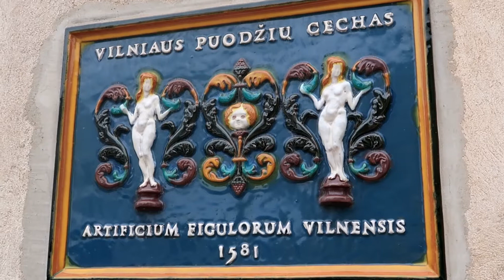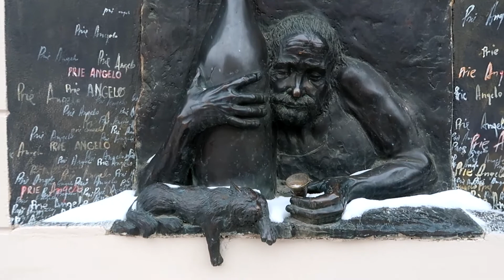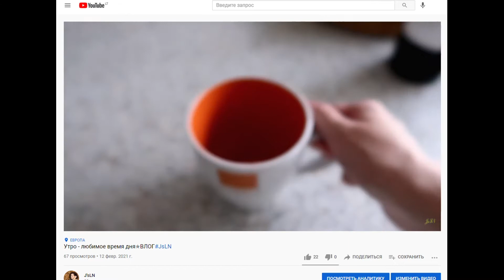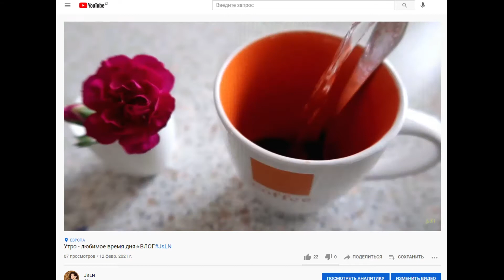Старыми улочками✯О наслаждении и варенье✯ВЛОГ#juliaslifenotes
Приглашаю прогуляться по моим любимым местам. Буду читать Вам стихи... А потом забацаем карпа с грецкими орехами!